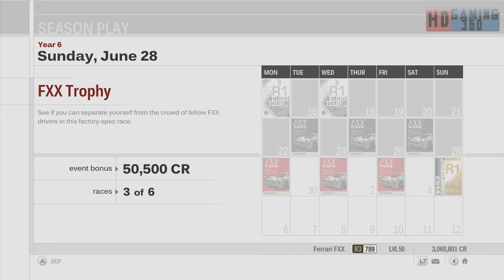Returning to Forza Motorsport 3 Walkthrough Part 132